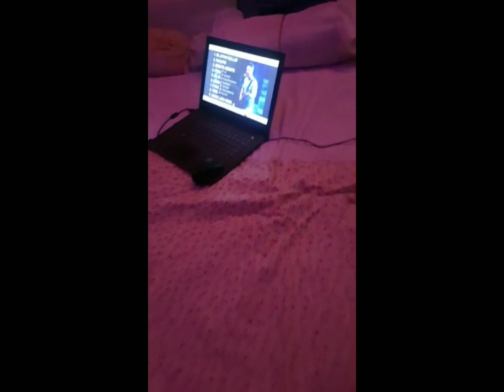Room decor with canopy and waste material lamp plz watch till d end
things are sooo easy just do whatever u want
kuch b akuch to ban hi jayega
by the way my daughter helps me alot she is such a blessing for me alhamdulillah
and Mera bachpan se hi bhot craze hai in sab me bada maza bhi ata hai
canopy bannae me
waste material ko use karne me
diy karnem
 me
paint hua and etc etc etc hehehe I hope ka ab aplog jaan hi Gaye honge k ye kuch b decor kar sakti hai
lights mujhe bhot achi lgti Hain and cute little diya to uffffff so now plz enjoy and watch the other vedio tooo